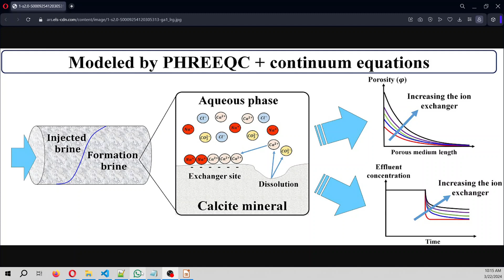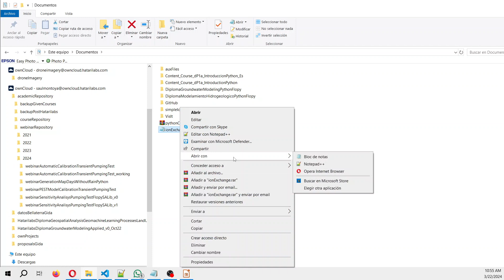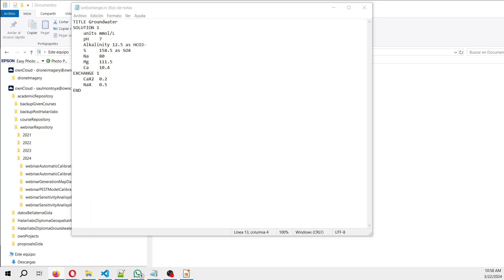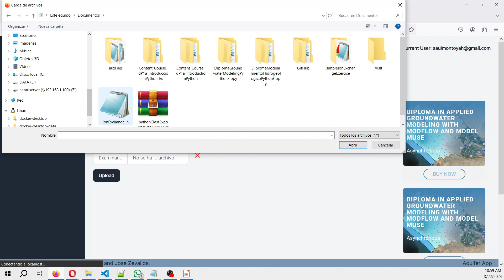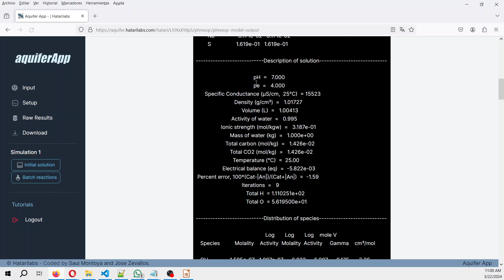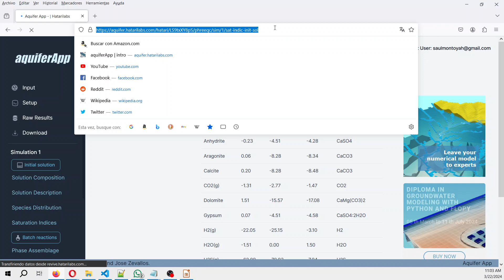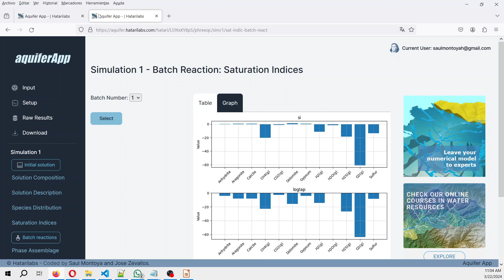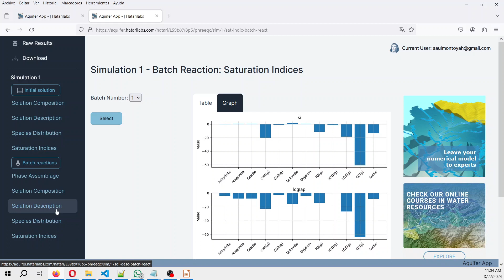Ejemplo simple de modelamiento de intercambio iónico con Phreeqc y Aquifer App - Tutorial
Un ejemplo que demuestra las capacidades de Phreeqc y Aquifer App para modelar el intercambio iónico. Este ejemplo utiliza el enfoque de intercambio iónico de cationes, donde solo se utiliza la palabra clave EXCHANGE porque EXCHANGE_MASTER_SPECIES y EXCHANGE_SPECIES están incluidos en la base de datos phreeqc.dat. La salida del modelo se analiza como gráficos y tablas, y se calcula y compara la composición y descripción de la solución antes y después del intercambio.